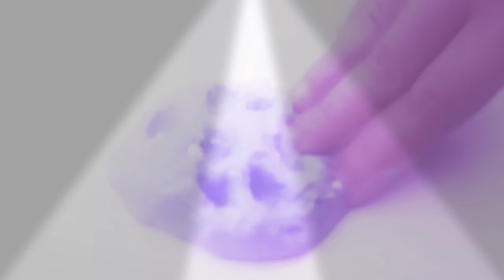Slime Asmr short film